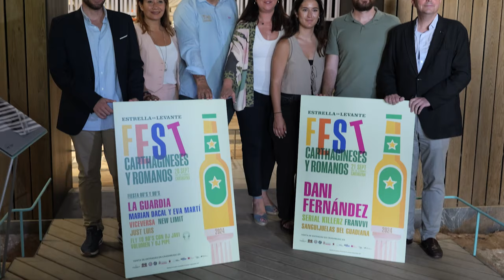Dani Fernández y una gran noche remember, en la nueva edición de Estrella de Levante Fest...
La cuenta atrás para una nueva edición de Carthagineses y Romanos está en marcha. La cita que mueve a miles de personas cada año gracias a las muchas actividades e iniciativas que han hecho de estas fiestas un referente cultural, turístico y patrimonial en toda España ha desvelado hoy el cartel musical que se desarrollará bajo el nombre de ‘Estrella de Levante Fest Carthagineses y Romanos 2024’.

Concretamente, serán dos veladas, el viernes, 20 de septiembre, con una gran noche remember, con el pop rock imperecedero de La Guardia, el electro pop de Viceversa y los sonidos del eurodance más clásico con Marian Dacal, Eva Martí, New Limit, Just Luis y la sesión ‘Fly to 90’s’ a cargo de DJ Javi Volumen y DJ Pipe. Y el sábado, día 21, con un cartel variado encabezado por uno de los artistas del momento, Dani Fernández, con la moderna fusión de rock y electro de Serial Killerz, el pop de autor de Franvvi y la frescura rumbera y rockera de Sanguijuelas del Guadiana.

Tras el éxito de las últimas ediciones, el lugar de celebración será en la Explanada del Centro Comercial La Rambla, un lugar situado muy cercano, al reciento festero de Carthagineses y Romanos.

Estrella de Levante Fest Carthagineses y Romanos 2024 es posible gracias al trabajo conjunto de Crash Music, Ayuntamiento de Cartagena, Carthagineses y Romanos y la productora ‘Son Buenos’ y el patrocinador principal Estrella de Levante.

Las entradas para ambas noches estarán disponibles en la web de Crash Music el próximo domingo, 9 de junio, a partir de las 20.00 horas.

LOS ARTISTAS

Viernes, 20 de septiembre

La Guardia nace en el año 1983, es una de las bandas míticas de los años 80, con temas como “Cuando brille el sol”, “El mundo tras el cristal” o “Mil calles llevan hacia ti”, que han marcado una época en el rock de nuestro país. Manuel España es el alma mater de la banda desde su creación, ejerciendo de compositor, guitarrista y cantante. Dilatada carrera, la que hace que esta banda siga dando guerra por todos los escenarios. Un total de 15 álbumes y un montón de canciones convertidas ya en clásicos son las que avalan al grupo.

Viceversa es una de esas bandas que sólo necesitaron una canción para meterse en la memoria de varias generaciones. Más de 30 años después de su estreno, es complicado encontrar a una persona que conozca la música de los noventa y no sepa cantar el estribillo de “Ella”, aquello de “tu piel morena sobre la arena, nadas igual que una sirena”. Con toda la energía y buen rollo de entonces, ofrecerá un viaje en el tiempo a través de su música.

Marian Dacal y Eva Martí. Son las voces que acompañan a incontestables éxitos el tecno y el eurodance de la primera década del presente milenio. Temas como “Flying free” y “Fly on the wings of love” son dos trallazos que se cantarán con toda la fuerza del directo.

New Limit. Otro nombre referente de lo que eran las ‘cantaditas’ y eurodance de los noventa, con Amparo Ríos a la voz y sus hermanos Sebastián y José en la música, con temas que estaban presentes en casi todos los ‘megamixes’ de la época como “Scream”, “Smile” o “In My Heart”.

Just Luis es un australiano de sangre española que continúa siendo un artista puntero dentro del panorama dance, presente en los mayores festivales del país, gracias a los ‘pelotazos’ que firmó en los noventa con las versiones discotequeras de “American Pie” o “Heartache”.

Fly To 90’s. Los hermanos DJ Pipe y DJ Javi Volumen, de Cartagena, ofrecerán una de sus espectaculares sesiones en las que, a lo digital, aportan esa magia del sonido mezclado con vinilo, a tres platos y conjuntamente con pre-escucha doble.

Dani Fernández se ha convertido en uno de los cantantes y autores más importantes del momento. Sus canciones se sitúan entre las más radiadas de nuestro país y muchas de ellas se han convertido en himnos para el público. Sus discos acumulan más de 70 semanas en lista de ventas. Cuenta con siete Discos de Platino, más de 1,5 millones de oyentes y sus canciones suman más de 320 millones de reproducciones. Sus últimas giras han colgado el cartel de ‘entradas agotadas’ en todas las fechas.

Serial Killerz. Los artífices de Serial Killerz son Joe Cabana (DJ) y J. Arriola (Drums), quienes han creado una de las propuestas más inusuales del panorama musical gracias a una propuesta potente de rock electrónico. El dúo busca sacar el máximo jugo a las mezclas de géneros aparentemente incompatibles. Así, puede pasar de un tema de AC/DC o Ramones a otro de Nina Simone, sin perder la técnica y la adrenalina que les caracteriza.